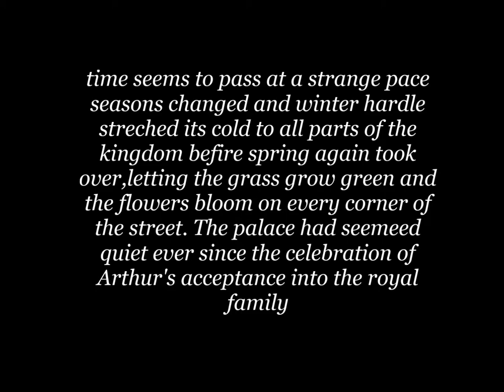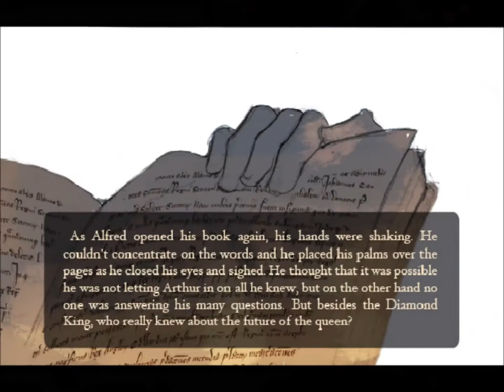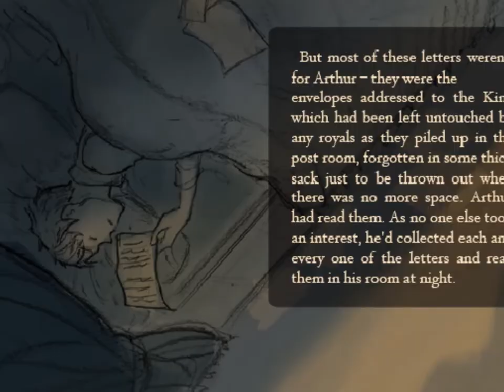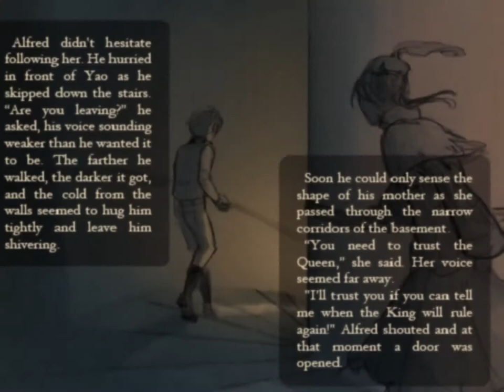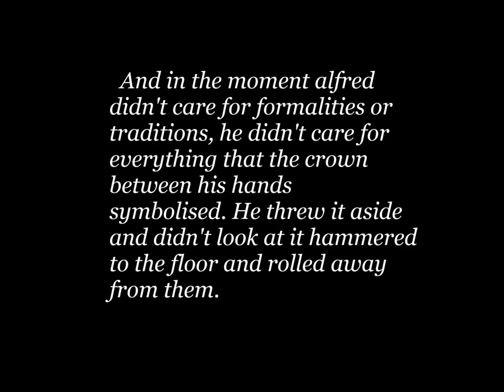♠ Monarchy of Spades ♠ {part 3} • нεтαℓια ∂συנιηsнι •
[Read description!]
This is yaoi if you don't like don't spam alright. remember this does NOT belong to me
Written by Butterfish, Art by Haku

Arthur enjoys life at the Palace, but Alfred is still searching for answers. No one will let him in on anything about the Queen's future, because everyone has a worry of their own; the kingdom is dying and the King is nowhere to be found.